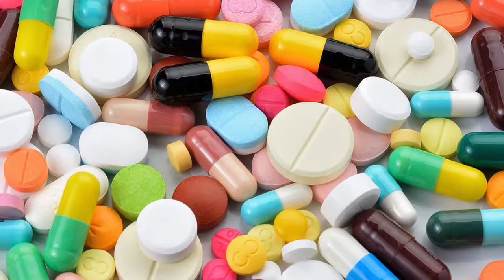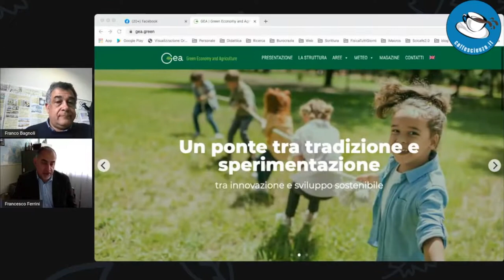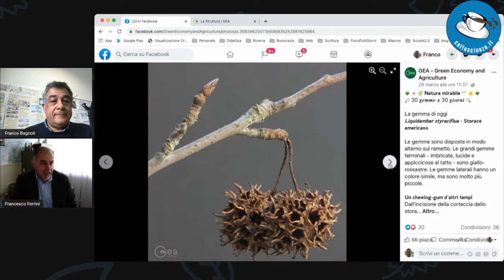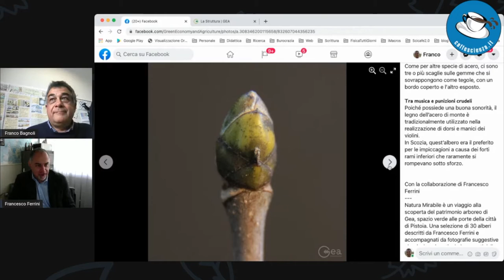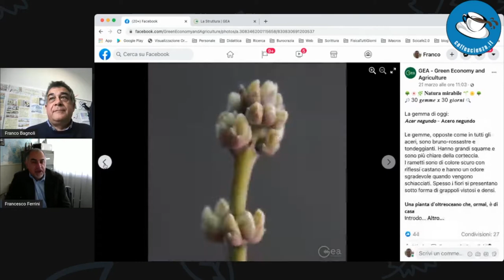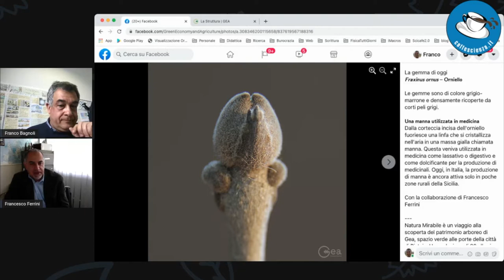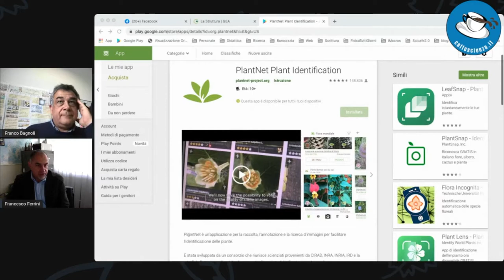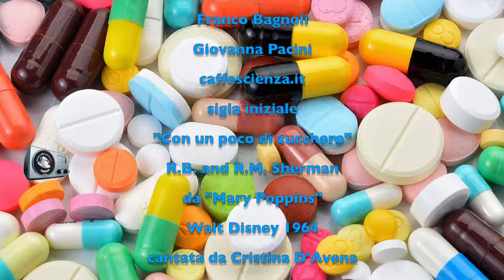30 gemme per 30 giorni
Intervista con Francesco Ferrini (DAGRI UNIFI)
Le pastiglie di scienza di RadioMoka